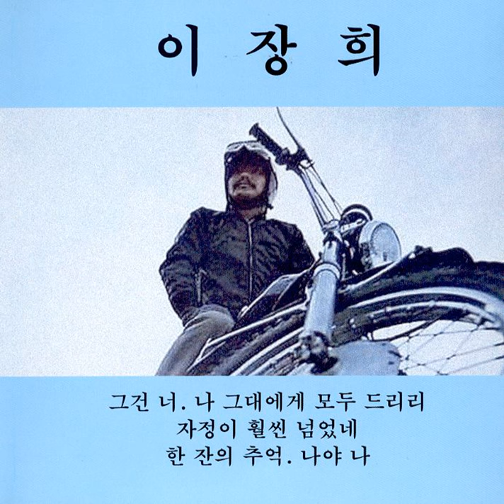I Will Give Everything to You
I Will Give Everything to You · Lee Jang Hee

Lee Jang Hee (That Is You/I Will Give Everything to You)